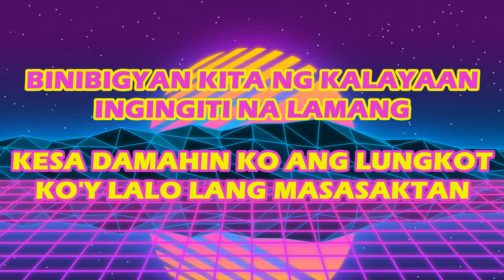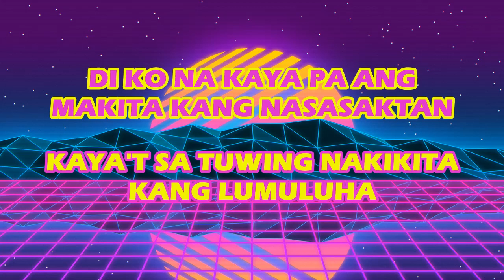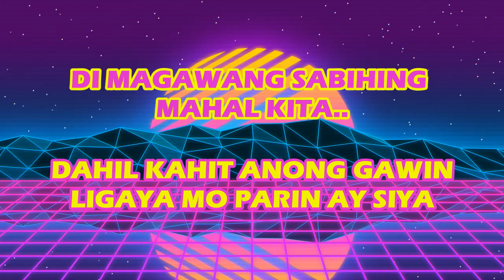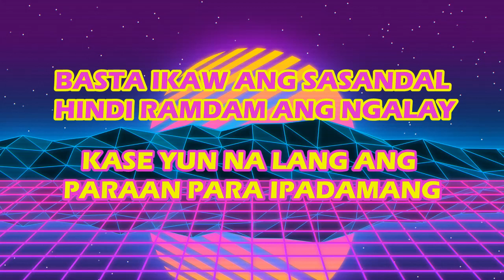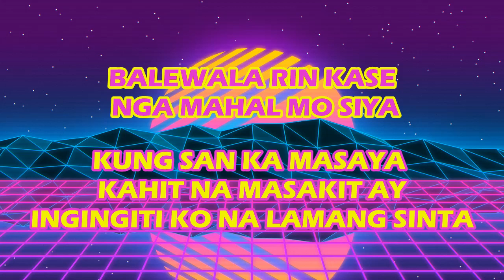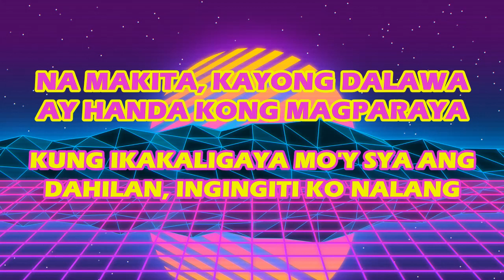Ngiti - Jel ✪ Lopau ✪ Lucky ✪ Yayoi (420 Soldierz) (Official Lyrics Video)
Recorded @ 420 Music Studio

For recording schedules or guestings please call or text 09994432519